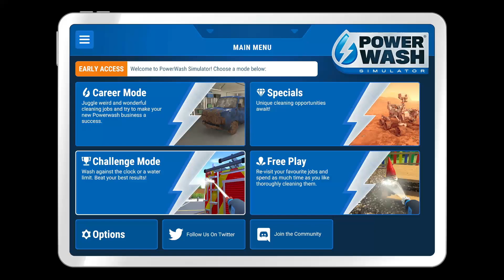WASHING MA BOOT! | Power Wash Simulator - Part 10